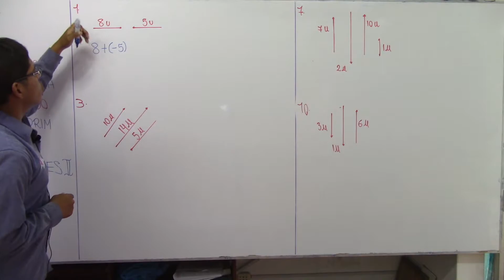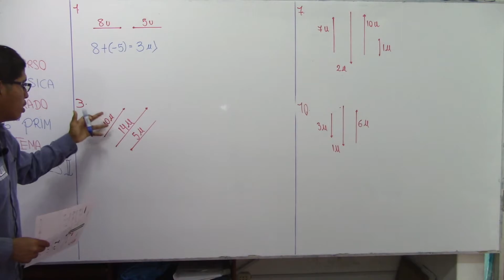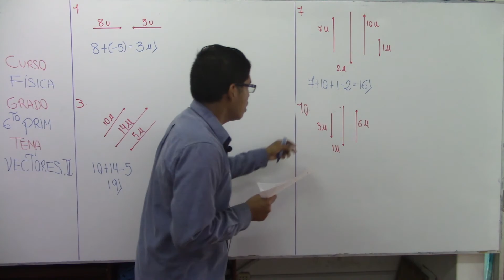Vectores II 02 F 6to